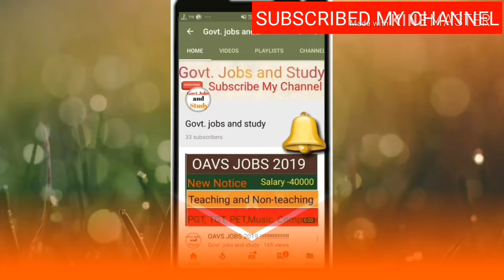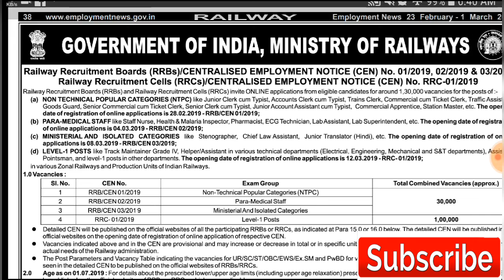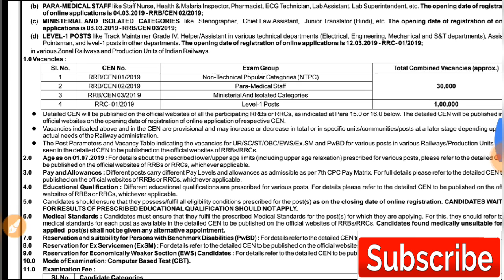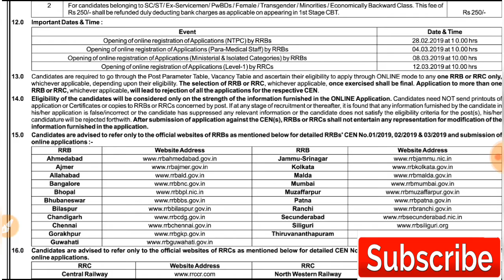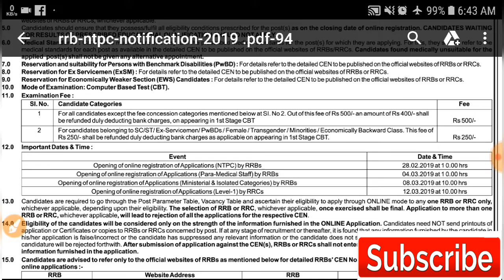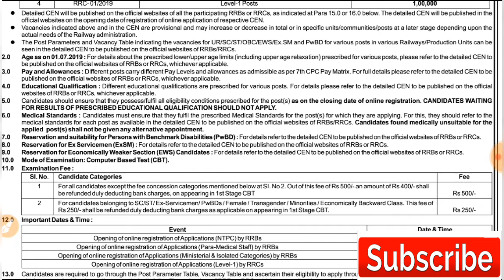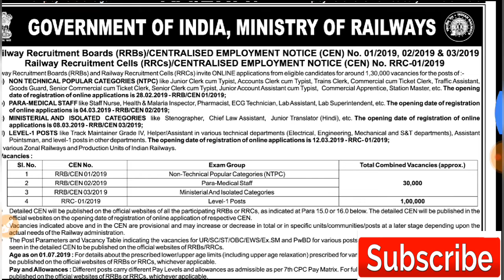Railway Jobs ..130000 post!!!!!!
Railway jobs for anyone can be apply.